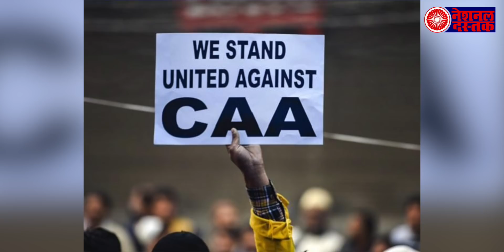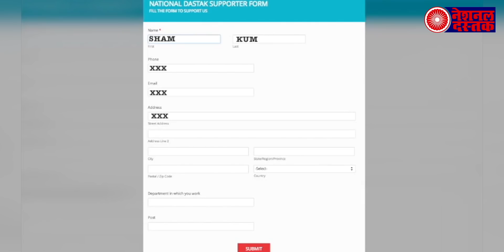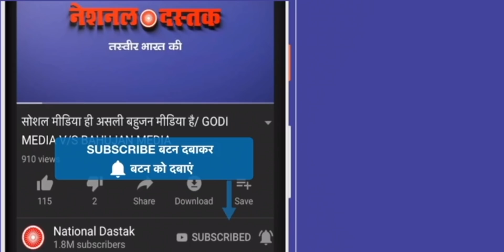CAA पर बीजेपी की चर्चा पर जावेद अख्तर समेत बड़े बॉलीवुड स्टार नहीं हुए शामिल